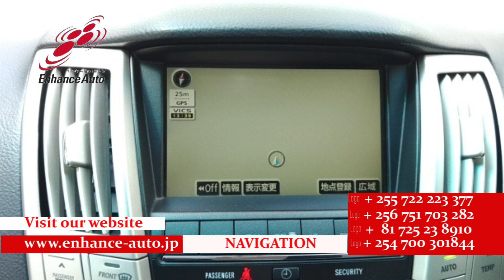2008/8 TOYOTA HARRIFR 240G L PACKAGE ALCANATARA PRIME VERSION 280615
2008/8 TOYOTA HARRIFR 240G L PACKAGE ALCANATARA PRIME VERSION Petrol 2400cc 122500km SUV / ALLOYS / REAR SPOILER / LEATHER SEAT / FOG LIGHT / POWER SEAT / NAVI / BACK CAMERA / REMOTE KEY / STEERING SWITCH /

⇒XXXXXXXXXXXXX【URL】XXXXXXXXXXXXXXX